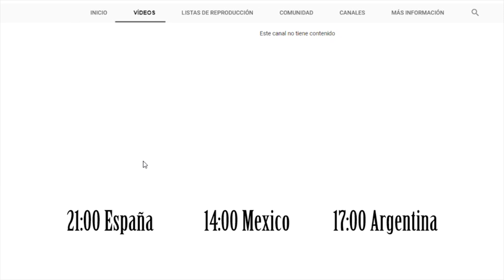TRUCOS Y TECNICAS DE JUGADORES PRO Y PRESENTACIÓN CREAM TV - Arena of Valor ESPAÑOL - wasab0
Configuraciones y consejos / CREAM TV hoy 21:00 España
Sígueme aquí para directos

Arena of Valor tips trucos consejos configuración
Gameplay  ranked maestro
Arcanas, Guías, Builds, Equipo